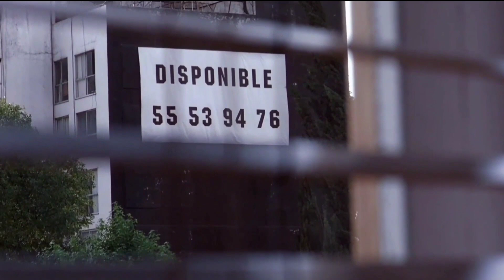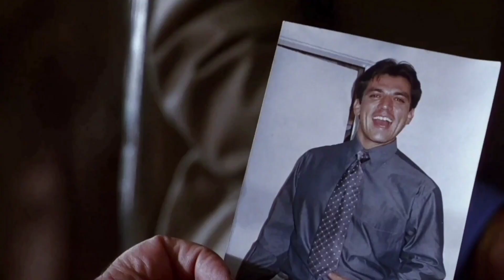Hollywood Movie Explained In Hindi & Urdu